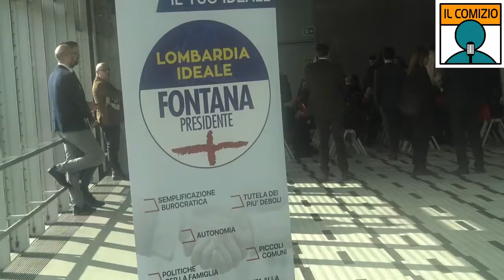Ecco Lombardia Ideale, il movimento salviniano che accoglie i non leghisti sul territorio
Presentato a Palazzo Pirelli, sede del Consiglio regionale lombardo, il nuovo movimento politico "Lombardia Ideale", nato attorno all'amministrazione e alla figura del governatore Attilio Fontana e alla linea di Matteo Salavini.
Le nostre interviste allo stesso Fonatana, a Giacomo Cosentino, Paolo Grimoldi e Roberto Anelli.